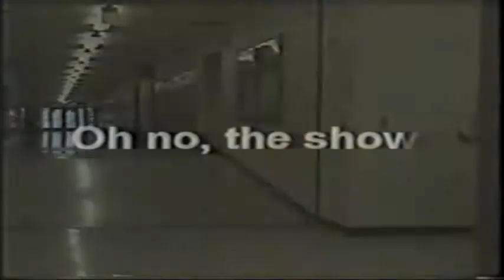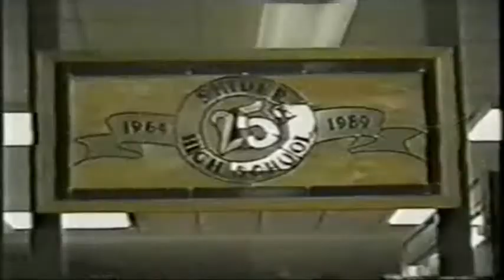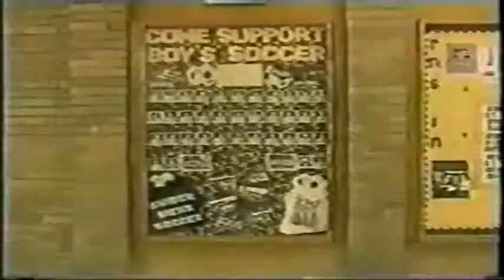Panthers' Pause Opens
Select opening segments from 'Panthers' Pause.'

'Panthers' Pause' was a student-run, student produced weekly school news program at Snider High School in Fort Wayne, Ind., and aired on WRNS-TV